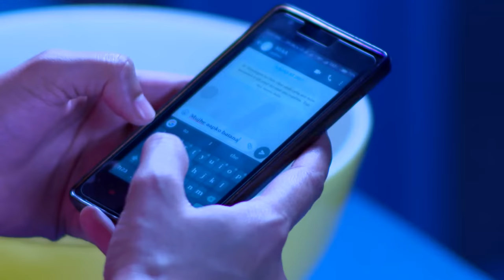STAR VEZHAMBAL 275 TD 05 06 18